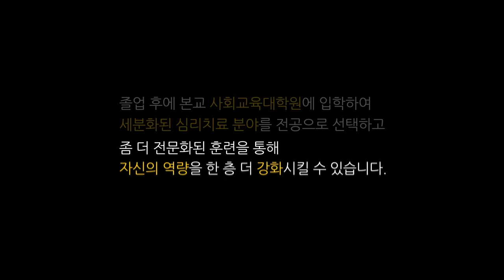명지대학교 심리치료학과 홍보영상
제작: M FILM